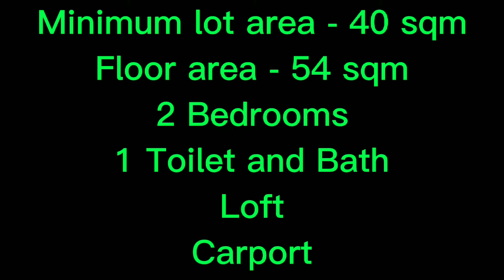House and Lot for Sale near SM Pampanga | Townhouse | @ MoreWin Realty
House and Lot for Sale near SM Pampanga | La Aldea Fernandina 2 | Townhouse

Inside Unit Premium with Loft - Blue Series

2 Bedrooms
1 Toilet and Bath
Service area
Carport

*** SAMPLE COMPUTATION ONLY ***
Promo and Discounts may change without prior notice
Price and computation may vary depending on the lot area
Bank interest rate may vary

 Bank Financing
Total Contract Price - PhP 1,964,520 ( Inside Unit Premium )
Loan value - PhP 1,768,068
Total equity - PhP 196,452
Less Reservation fee - PhP 10,000
Net Downpayment - PhP 186,452
Monthly Downpayment ( 1 to 18 months ) - PhP 10,358
Monthly amortization - PhP 14,243 ( 20 years )
Required Gross Monthly Income - PhP 47,478

Highly accessible thru public transport!

*** Strategically located near ***
* Malls
* Schools
* Churches
* Commercial establishments
* Business centers
* Restaurants
* Car dealerships
* Bus terminals

Available thru Bank, PAG IBIG, or In House financing.

" Invest NOW and wait while your money grows! "

To avoid problems, transact only with a LICENSED REAL ESTATE BROKER or at least with a PRC-accredited and HLURB-registered real estate salesperson.

MoreWin Realty
"We give you the best!"
Sherwin M. Moreno
PRC-Licensed Real Estate Broker
License No. 0027998
HLURB NO. NTRFO-B-000382

We are accredited with numerous developers. We have many projects to choose from. We will give you the BEST PROPERTY that suits your budget.